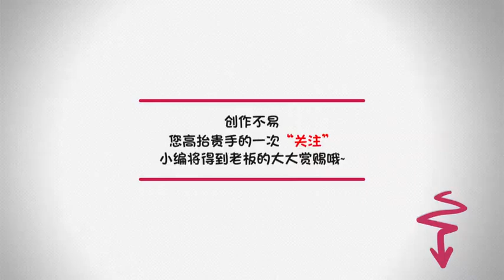《西游记》中背景最牛的妖怪，如来佛要叫他舅舅！